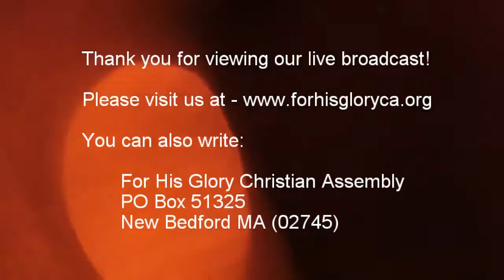2018 4 Sunday Service 4 1 2018 It Is Finished, But Sunday's Coming Dr Robert Langevin